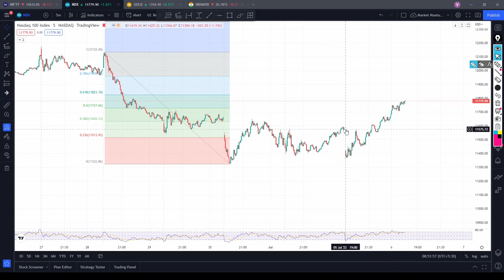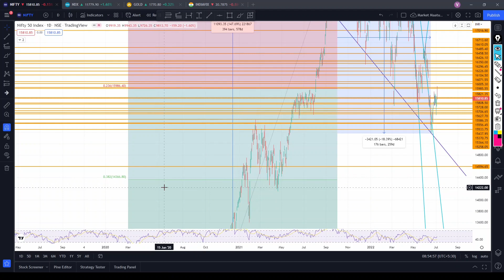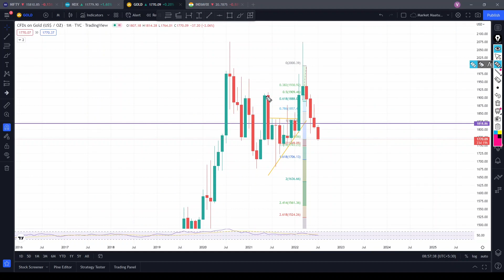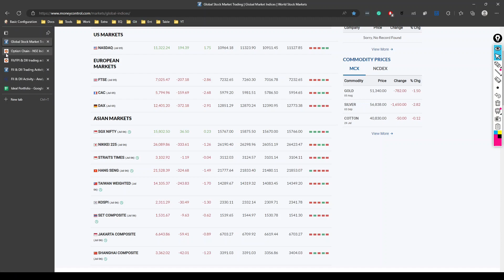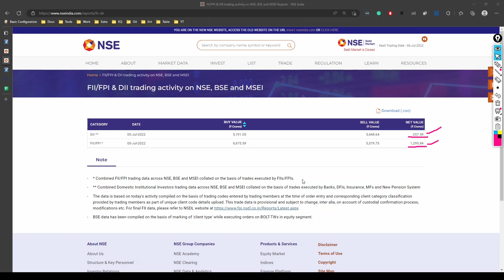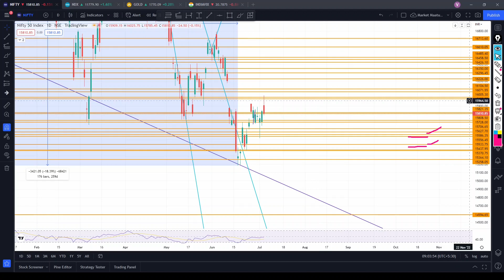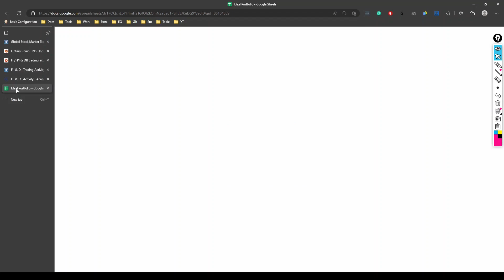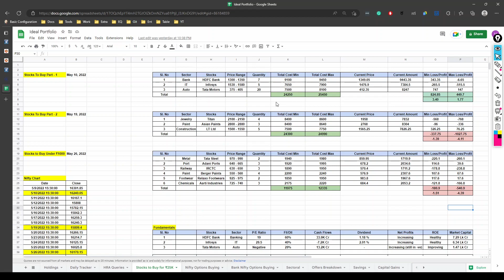Gap filling pending in Nifty but the overall trend is Down? | ಗ್ಯಾಪ್ ಭರ್ತಿಯಾದರೆ ಮತ್ತೊಮ್ಮೆ ಜಲಪಾತ?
In this video, let's discuss the Nifty pattern formation and the Investment, Trading opportunities ahead.

🌟 To Open your Demat and Trading Account with Zerodha, check out the
🌟 To Open your Demat and Trading Account with Sas Online, check out the link (RefCode: "HV136")